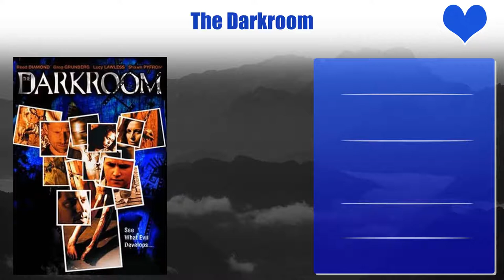Lucy Lawless Top 10 Movies | Best 10 Movie of Lucy Lawless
Top 10 Movies of Lucy Lawless

Find the list of movies by Lucy Lawless you can find more information, movie trailers, posters, reviews, youtube links in below link.

Hercules and Xena - The Animated Movie: The Battle for Mount Olympus

Pl. Comment down your favorite movie of Lucy Lawless